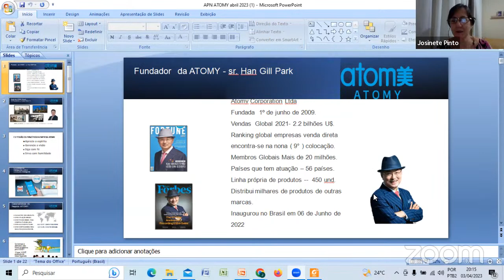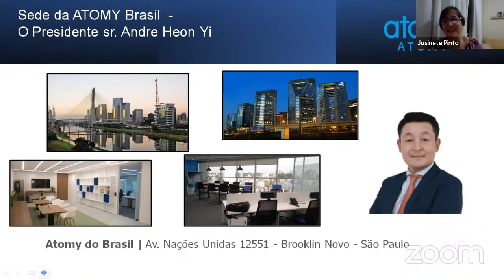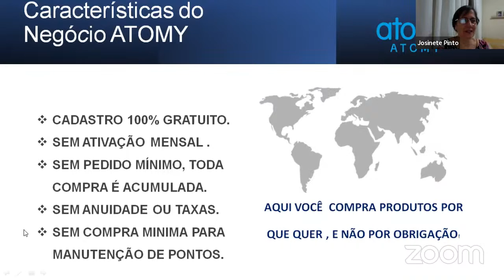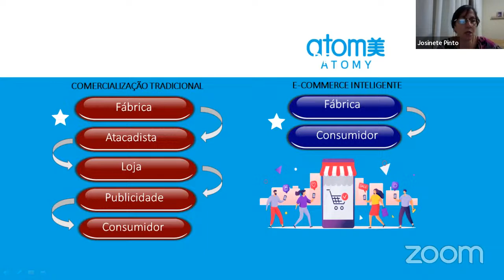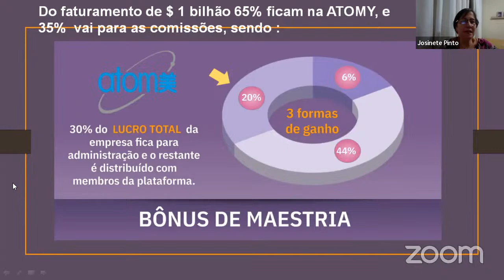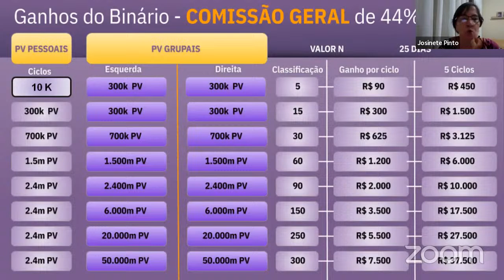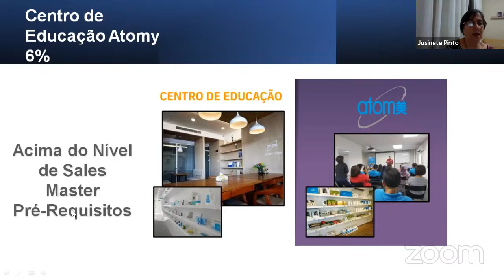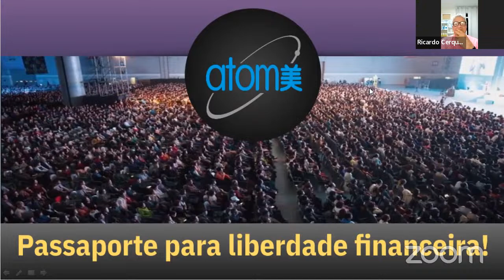APN - ATOMY' palestrante JOSINETE PINTO 03-04-23